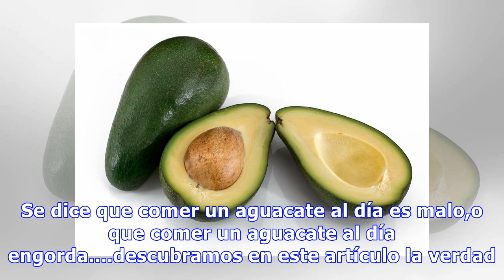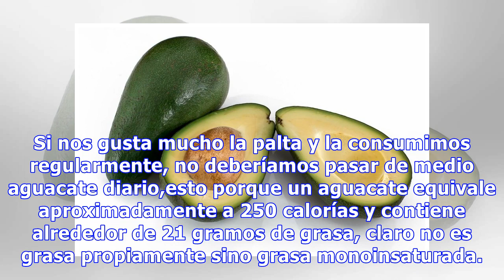¿Sabes cuántos aguacates puedes comer al día?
Todo en la vida tiene que tener un equilibrio,ni mucho,ni poco,en la mitad está lo correcto. Así funciona nuestro organismo con la tensión arterial,el azúcar,etc,etc. Pero en algunos temas como la alimentación es díficil de controlar,ya que hay comidas,fiestas o momentos en que nos atracamos más de ...